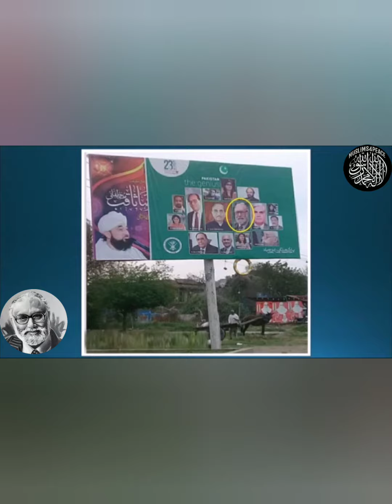Abdus Salamni physicist